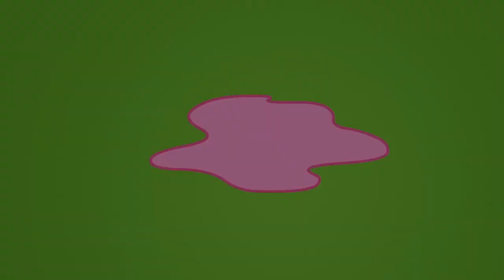تليتبيز ★ جديد Tiddlytubbies سلسلة الرسوم المتحركة! ★ فراشة ★ رسوم متحركة للأطفال